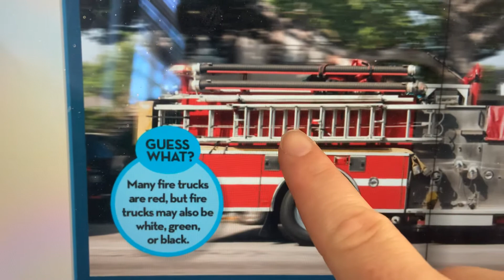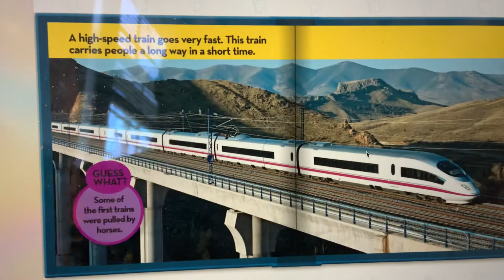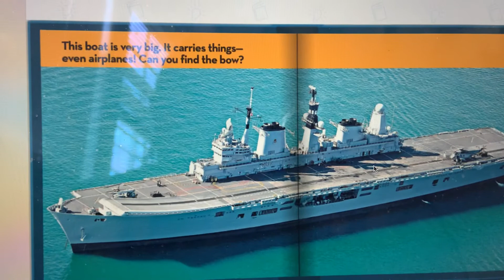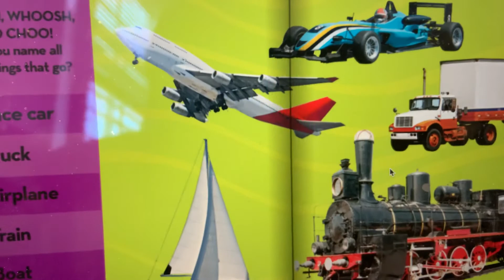Things that go